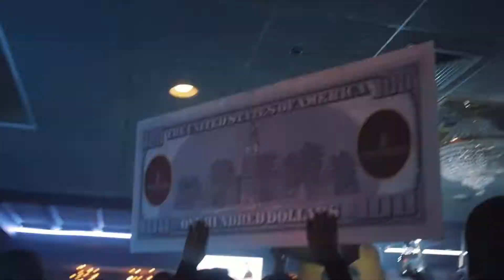HOTINRI JIM JONES AT PENTHOUSE RI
Hotinri is the leading marketing, advertising, promotion firm, that caters to all things entertainment, private and public events
Hotinri.com
Instagram.com/hotinri
Twitter.com/therealhotinri
Facebook.com/hotinri